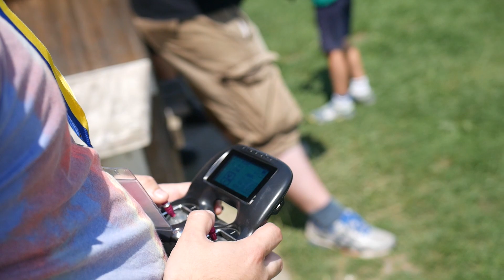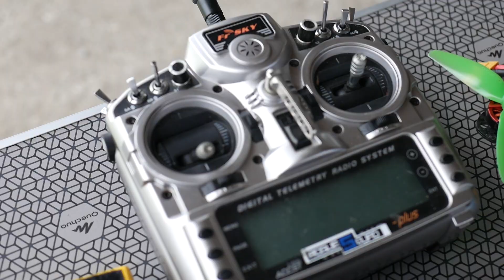Romanian Racing Drone Competition - Cupa Zizin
The Cup of Zizin is a locally organised competition of flying drones that go really fast!
Pilots from the entire country have show up, and even though it's not on the level of some more popular international competitions, it was pretty well organized.

◉ BEST DRONES FOR KIDS ◉
▷ Parrot Mambo ➜

I try my best to make these reviews as objective as possible and always bring you the best drones on the market.